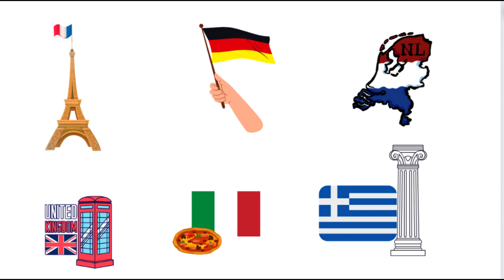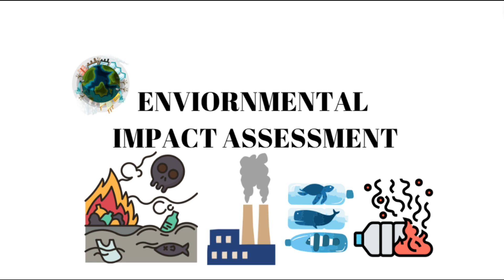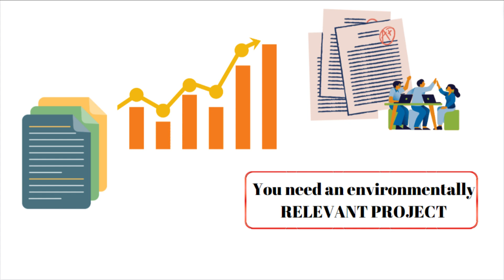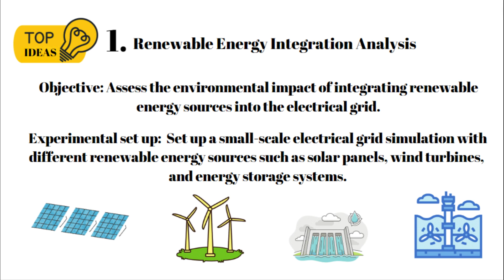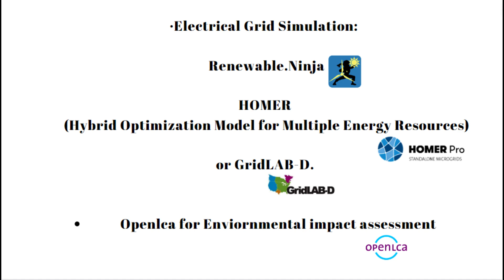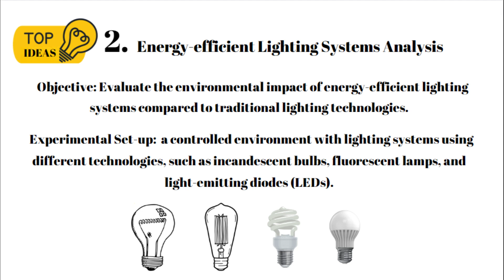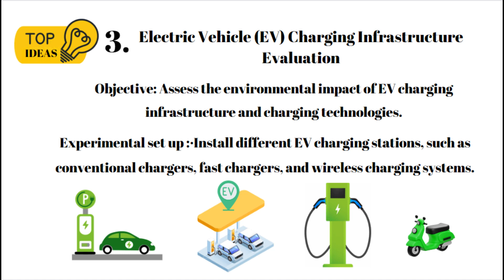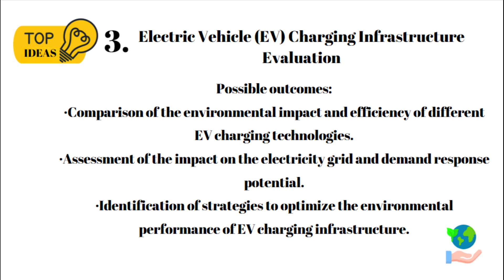3 FINAL YEAR PROJECT IDEAS FOR ELECTRICAL ENGINEERING - B.TECH & M.TECH.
🌿 In this thought-provoking video, we present three groundbreaking ideas for Final Year B.Tech/ M.Tech students aiming to make a real difference through Environmental Impact Assessment (EIA) projects. Throughout the video, we'll provide valuable insights, inspiring you to take up the challenge and embark on impactful EIA projects that address pressing environmental concerns.

💡 Are you ready to be a driving force for change? Together, we can create a sustainable world for generations to come!